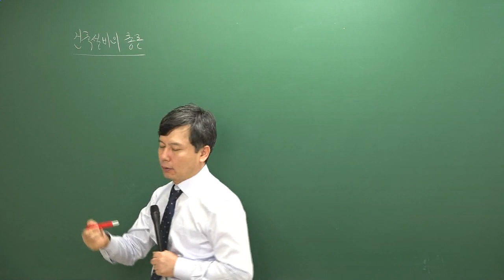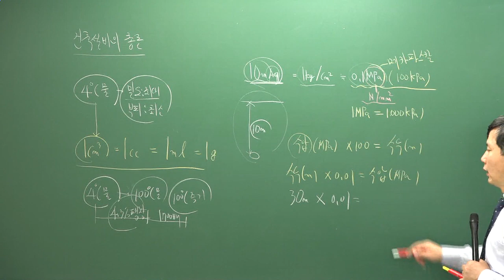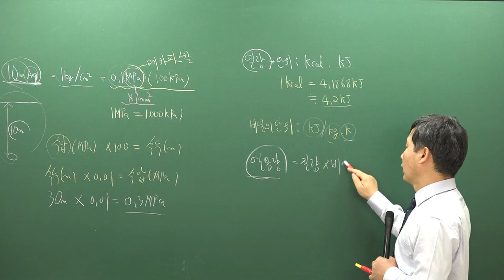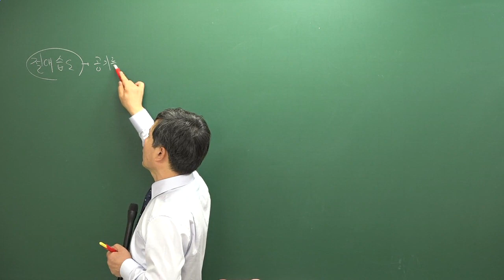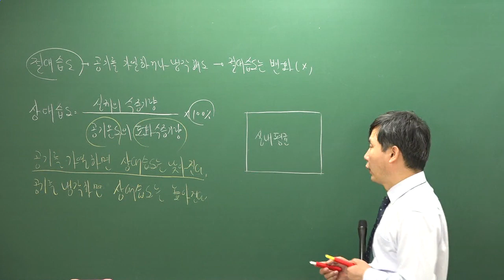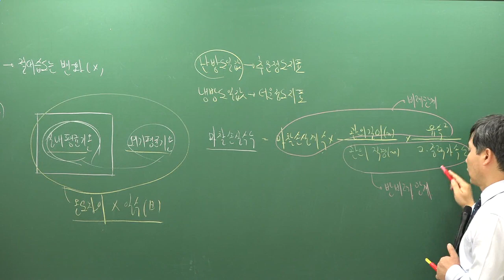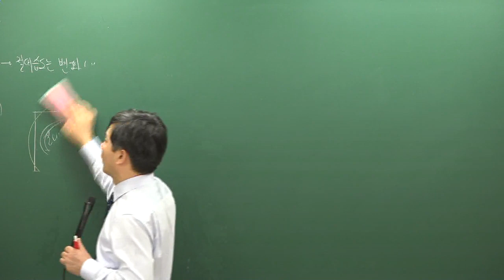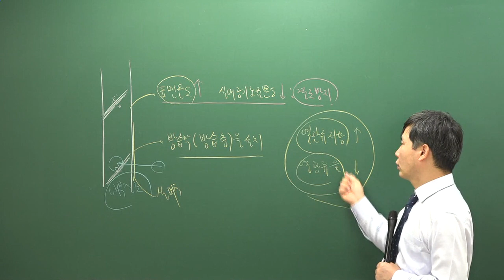[주전무] 2020년 주택관리사 시설개론 입문과정 10-9